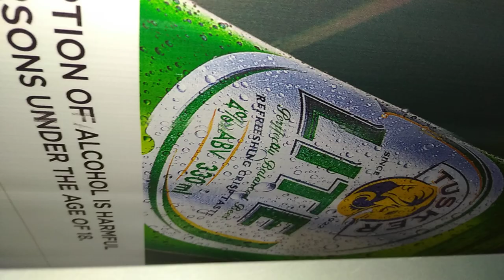Printing A TUSKER LITE BOTTLE in full HD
let's talk printing